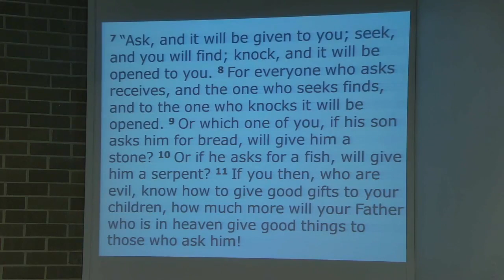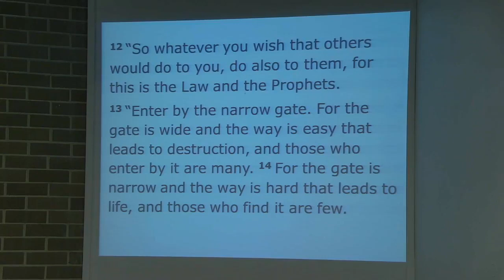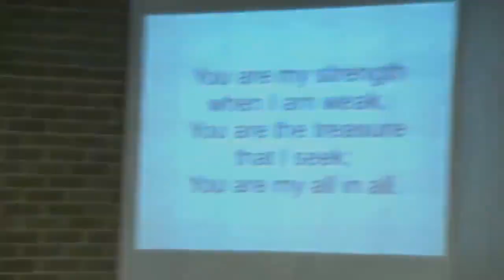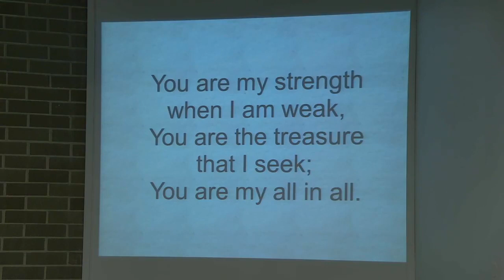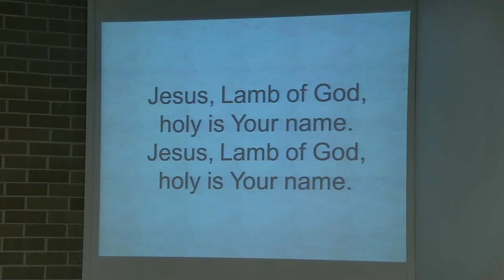Hold On! Don't Give Up 2021Nov14